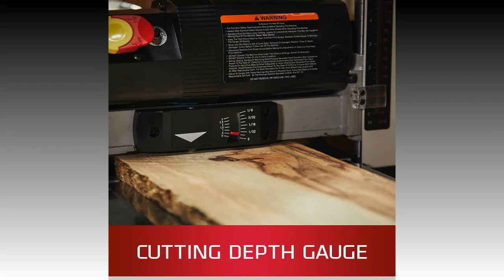10 Best Cool Woodworking Tools Carpentry woodworking tools for garage and professional craftsmen